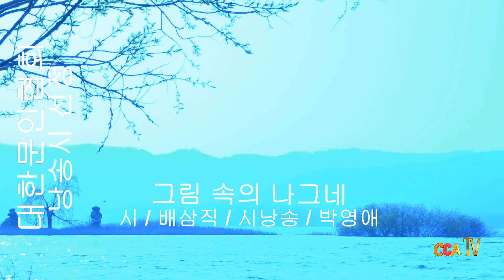배삼직 / 그림 속의 나그네 / 시낭송 / 박영애 (낭송시 선정)